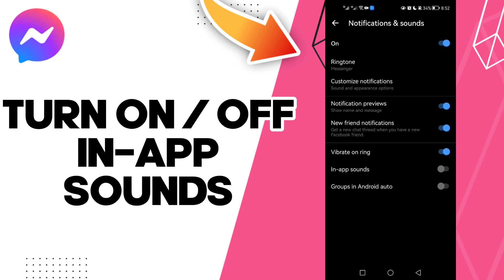How To Turn On Off In App Sounds On Facebook Messenger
in this video we discuss :